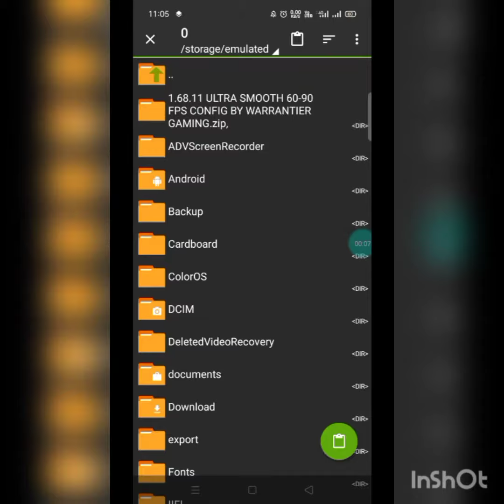(1.68.11) ULTRA SMOOTH 60-90 FPS CONFIG 1GB RAM SPECIALLY||BY WARRANTIER GAMING.zip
1.68.11 ULTRA SMOOTH 60-90 FPS CONFIG || FREE FIRE LAG FIX CONFIG FILE

About this video - ise video me apke ke liye lag fix config file laya hu jisme apke mobile ka lag, auto back, overheating or other problems fix ho jayega

1) Can freefire run in 1GB RAM?
2) How much RAM is needed for free fire?
3) How do I increase RAM?
4) is 3gb RAM enough for Free fire?
5) Can 4GB RAM run free fire?
6) Which GFX tool is best for free fire?
7) is GFX tool safe for FF?
8) Which Game Booster is best for free fire?
9) How can I run Free fire smoothly in 2gb RAM?
10) How to fix lag in free fire?

Fix lag FF
Free fire lag fix 1GB RAM 2021
Boost free fire lag fix apk download
GFX tool for free fire lag fix apk download
Free fire lag fix 1.5GB RAM

✔Garena free fire Indonesia Garena
✔free fire Singapore
✔Garena free to India

IN THIS VIDEO :

1gb ram lag fix free fire.zip file download
free fire lag fix config file download
free fire lag fix config file download 2020
free fire lag fix 4gb ram config file download
free fire lag fix config file download 2021
free fire lag fix config file download ob31
free fire auto back lag fix file download
free fire lag fix 2gb ram config file download
free fire lag fix file 2gb ram
free fire lag fix 1gb ram file
how to play free fire in 1gb ram
ultra smooth 60 fps config file for free fire
ultra smooth 60 fps config
ultra smooth 60 fps config file
lag fix config for free fire 1gb ram
Live lag fix config
free fire lag fix 1gb ram config file 2021
free fire lag fix after update
free fire lag fix after ob30 update
free fire lag fix black screen config
free fire lag fix best config file
free fire lag fix config file for 1gb ram
new update free fire lag fix config file today
free fire lag fix how to fix lag in free fire
free fire hang problem
free fire hang problem solve
free fire lag fix config
free fire hang
how to fix lag problem in free fire